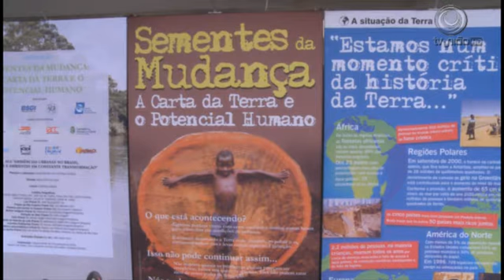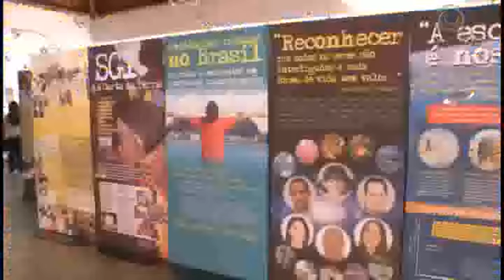Exposição Sementes da Mudança.